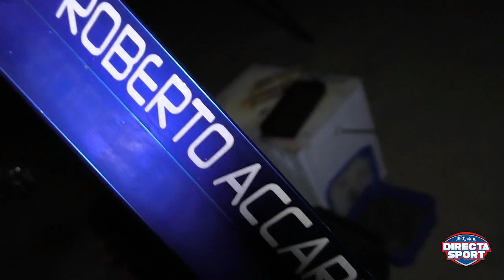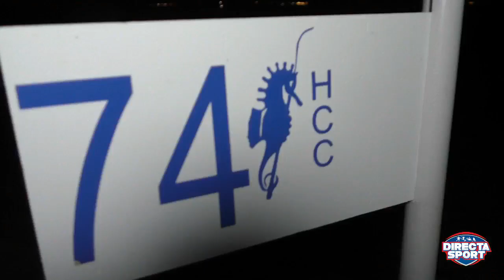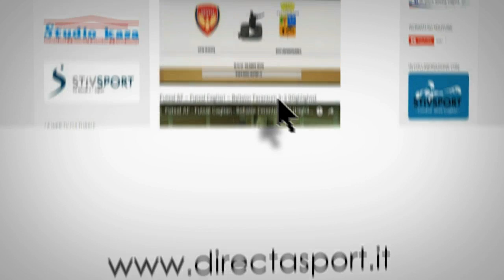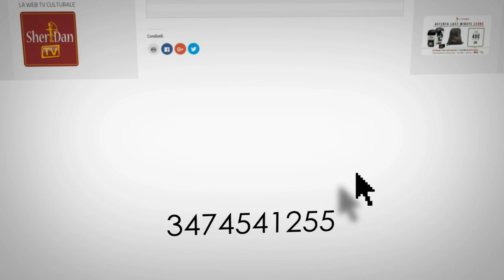Pesca Sportiva - 31° Memorial Magrini - Cerimonia di Premiazione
Domenica 2 giugno, ore 11, La Plage Noir Hotel, Marina di Sorso, SS
immagini di Alberto Tosini, commento di Mauro Farris, Eliza Filotie e Alessandra Casula